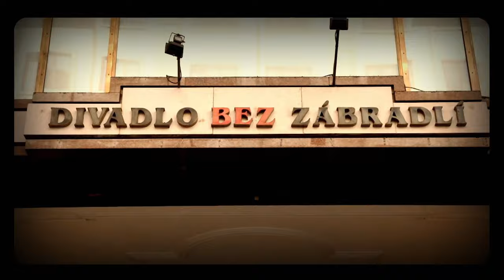Úvod - Show Jana Krause 17. 1. 2024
Martin Donutil, Šárka Vaňková, Petr Vondráček, Kamila Žižková, Klára Sedmerová.

00:00 – úvodní znělka pořadu
00:57 – glosa na aktuální téma

Třetí natáčení v Divadle Bez zábradlí, první v roce 2024!

Pozvání do tohoto dílu Show Jana Krause přijali herec Martin Donutil, Šárka Vaňková a Petr Vondráček, zpěvačka a herec, nový pár českého showbyznysu, a gynekoložka Kamila Žižková a porodní asistentka Klára Sedmerová, kteréžto dámy připravují úspěšný podcast Pindy z gyndy.

👉 PODPOŘTE EMILA! 😉